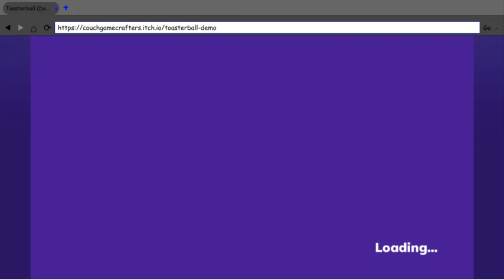ZAQ (Red) vs Dogo the Dino (blue) -- Toasterball